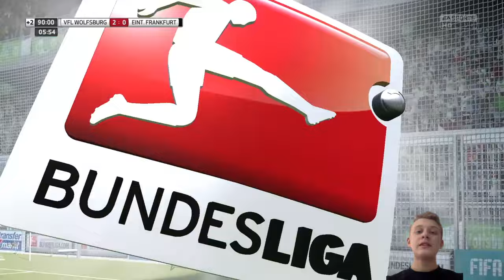FIFA 16 Wolfsburg Career Mode EP1 NEW TRANSFERS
Hi guys, today im bringing you a new career mode, this time we're starting all over again in germany!

Hope you enjoy the change, in case you've missed it I've mentioned in the video that i'll be uploading call of duty after this then fifa again and that will be the rotation of content on my channel there also will be a video once in a while of Garry's Mod or something like that.

Hope you like the green screen!